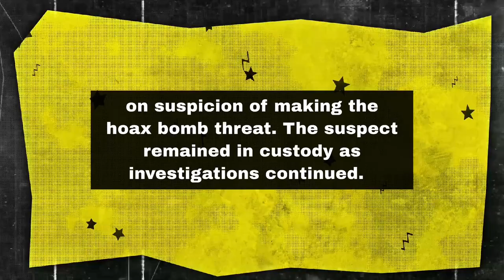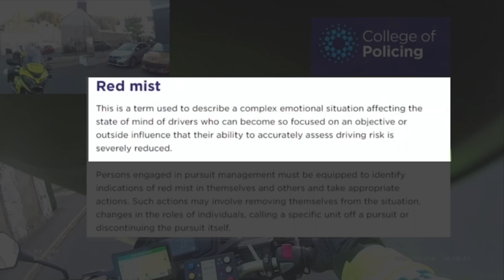Old Bill Video Compilation - Britain Does It Best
Old Bill is a British term for police, in this video we present different interactions between the public and police and police in action. From an encounter of an American tourist with MET police officers in London to a bomb hoax in Nuneaton. Enjoy and let us know if you want to see more of such compilation videos.

Real Police Bodycam Footage, Detailed Crime Scene Investigations, Understanding Legal Rights in Traffic Stops, Real-life Crime Documentary Analysis, What to Do When Stopped by the Police, Police Procedures During Arrests, Breaking Down Famous Court Cases, Legal Analysis of Police Shootings, Police and Community, Relations, Police Dashcam Videos, Crime Documentary Series, Law Enforcement Training, Criminal Profiling Techniques, True Crime Stories, Police Misconduct Cases, Civil Rights Violations, Crime Scene Forensics, Legal Advice for Arrest Situations, Police Shooting Incidents.